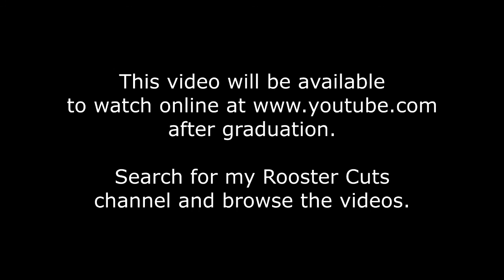Jonathan Millhoff "Preaching" Great Lakes Convention 2016